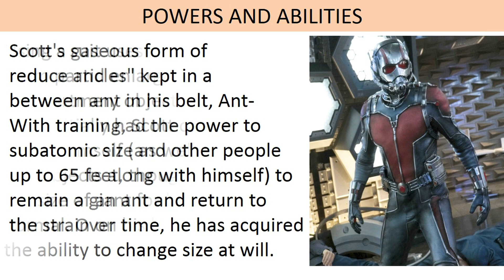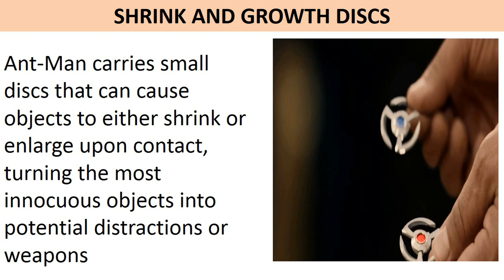Ant-Man | Scott Lang Journey In Marvel Cinematic Universe | MCU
Comic Center  channel sometimes use Film Clips, TV series Clips, Web Series Clips, Animation Series Clips to explain about the Film, Web Series, Trailers and Songs, but all under section 107 of the copyright Act 1976, allowance is made for FAIR USE for purpose such as criticism, comment, news reporting, teaching and research.